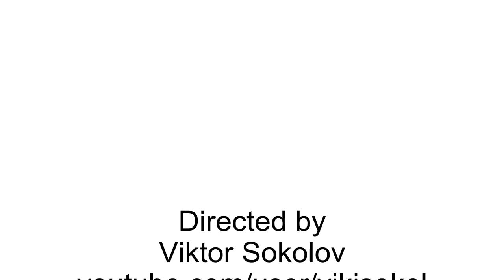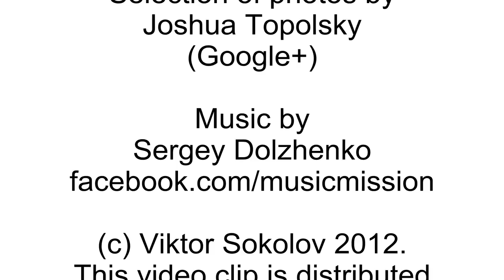Moustache Joshua Topolsky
Authors:
Victor Sokolov
You are already on his page
Joshua Topolsky